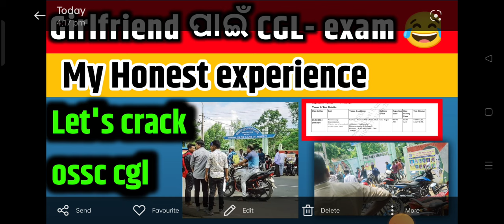ossc cgl answer key | My experience CGL exam